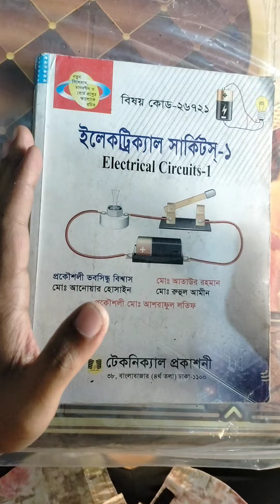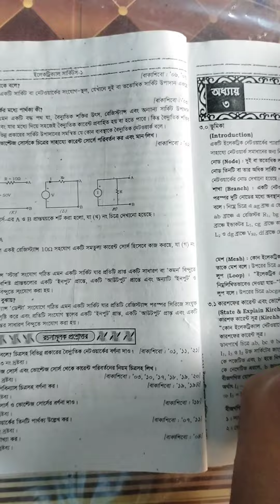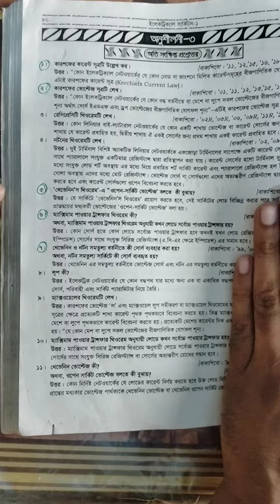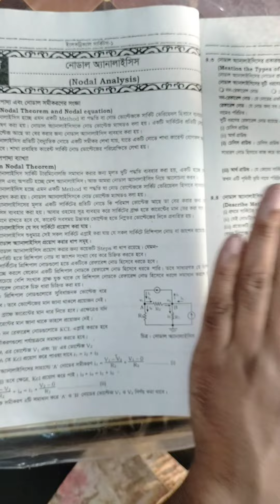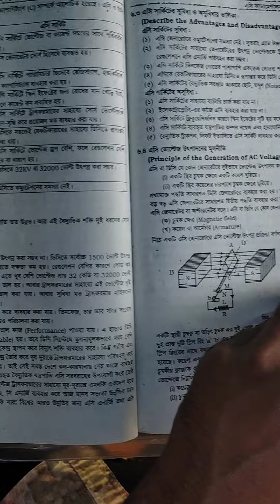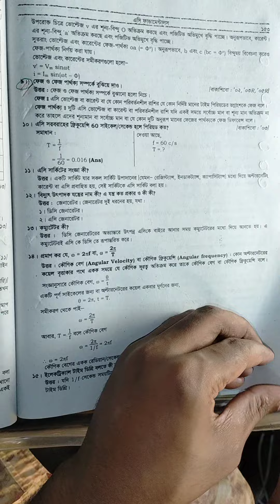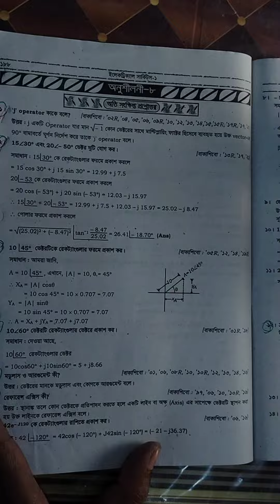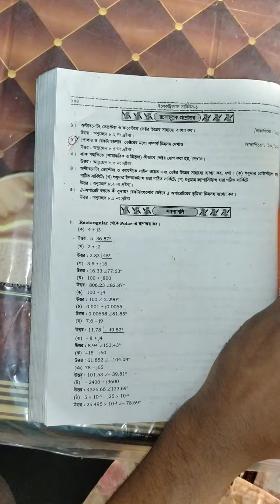Part 1|| Polytechnic Circuit-1 Super Suggestion 2023 || সার্কিট-১ সুপার সাজেশন ২০২৩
Polytechnic Circuit-1 Super Suggestion 2023 || সার্কিট-১ সুপার সাজেশন ২০২৩ || Circuit 1 ||

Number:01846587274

কারিগরি পাঠশালার ২য় সেমিস্টারের অনলাইন  কোর্সে ভর্তি চলছে ।
কোর্স ফি ৪ মাসে মাত্র ১০০০ টাকা ।

কোর্স সম্পর্কে কিছু জানতে অথবা কোর্সে ভর্তি হতে ইনবক্স অথবা কল করুন ।
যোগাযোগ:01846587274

Polytechnic 1st semester Chemistry Full Suggestion 100% Common || Diploma Chemistry Suggestion
[ MD.HAFIZ ]📎 Python Instructor.

[ MD.NYMUR ]📎 Mathmetics Teacher.

[ MD.SAKIB ]📎 Physics Teacher.

diplomaadmission23-24